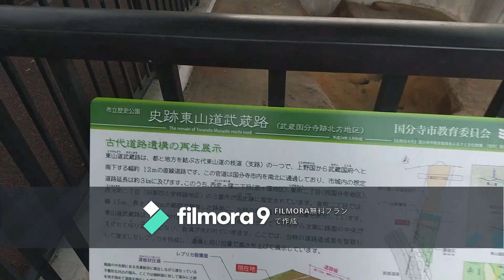苦労人クウルトリイヌについて 作：岸田國士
青空文庫　苦労人クウルトリイヌについて　最終更新日　2006/02/20